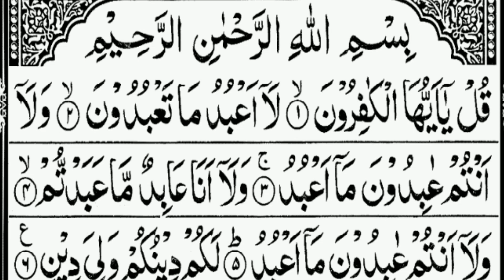Surah Tull KafiRoon || surah Tull kafiroon with urdo translation|| urdo & Arabic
Surah Tull kafiroon full hd with urdo translation
surah Tull kafiroon in Arabic
surah Tull kafiroon